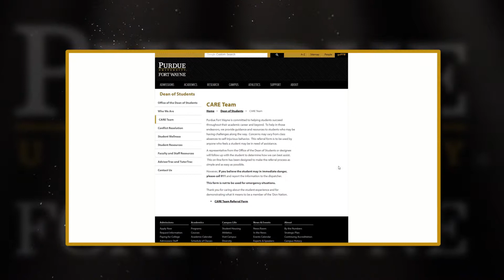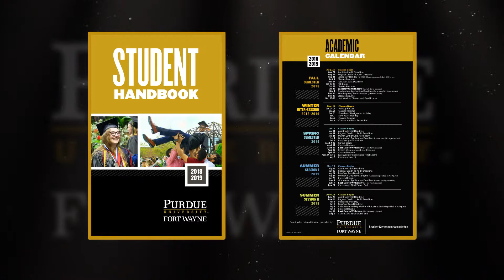Purdue Fort Wayne University - Student Wellness